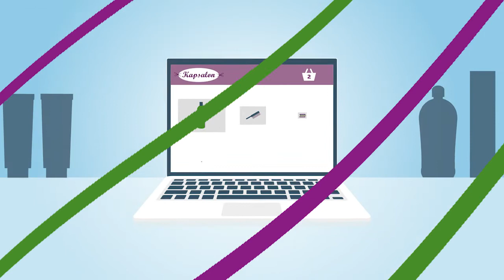AVG: check of u persoonsgegevens mag verwerken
U mag niet zomaar persoonsgegevens verwerken. U moet daarvoor aan voorwaarden voldoen. ‘Verwerken van persoonsgegevens’ betekent onder meer: het verzamelen, vastleggen, opslaan, gebruiken, doorsturen, verspreiden, beschikbaar stellen en samenbrengen. Lees meer